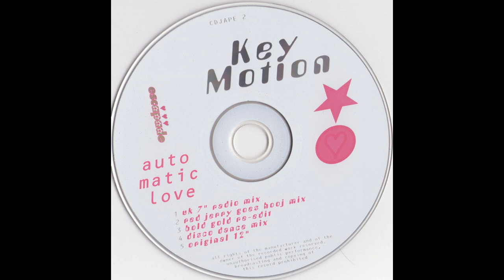Key Motion - Automatic Love | HQ Audio | 90s EURODANCE